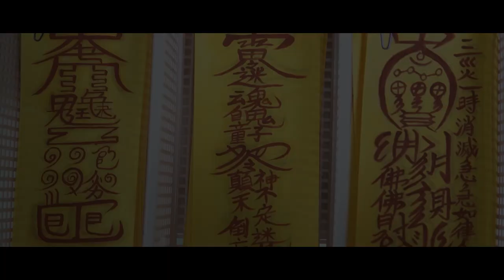2022년 임인년 운세 초대박나는 쥐띠운세?!/ 돈이 콸콸콸 쏟아져서 대박나는 쥐띠운세 [춘천점집 불이암]